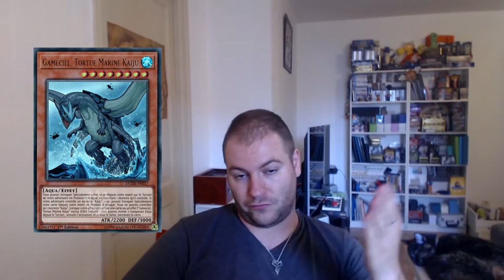LES CARTES QUE J’AIME PAS !